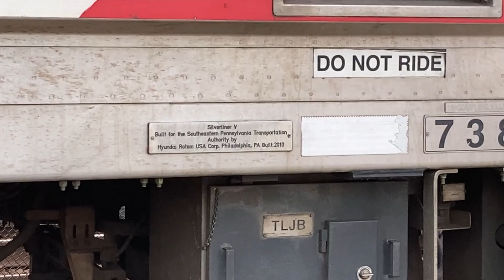Septa Rush hour Trains at Elkins Park - October 2022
1st Septa train trip since moving to South Jersey. Really nice community and rail action.